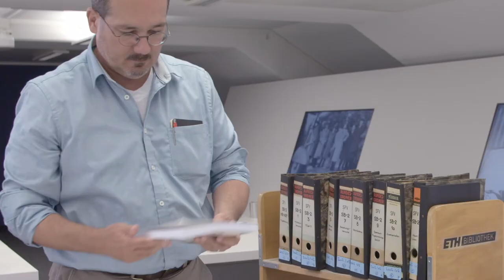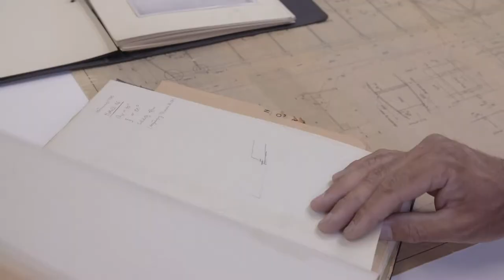ETH-Bibliothek | LivingArchives - Der Flug des Pelicans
Nach vielen gemeisterten Herausforderungen steht Markus Frey die wichtigste noch bevor: der Erstflug seines Modells. Einige Fragen treiben ihn um: Wie gut lässt sich der Pelican fliegen? Und, was vielleicht noch wichtiger für Markus ist, gelingt ihm eine bessere Landung als dem Umfall-Pilot von 1948?

Auch Kuno Gross steht vor dem Abschluss seines Projektes. Wie gut konnten ihm die Quellen im Hochschularchiv behilflich sein?

Die Geschichte von livingArchives findet hier ihr Ende. Sie begann am selben Ort, doch führte sie die beiden Protagonisten an unterschiedliche Enden. Kuno Gross hat ein Buch über den Pelican geschrieben, während Markus Frey den Pelican in Modellform wieder zum Leben erweckte. 70 Jahre nach dem Original rollt der Pelican wieder auf einem Flugfeld und weckt die Erinnerungen eines besonderen Gastes.